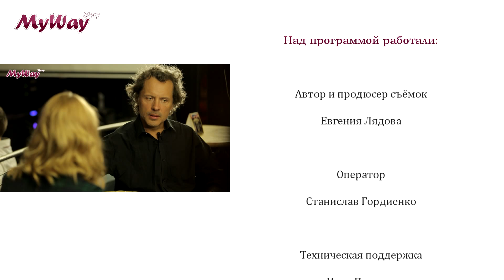MyWayStory: Интервью с трубачом Алексом Сипягиным о новом альбоме "New Path"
MyWayStory -- это информационный проект о людях в музыке в формате интервью, концертов LIVE и анонсов музыкальных событий.

Интервью с трубачом Алексом Сипягиным о новом альбоме "New Path" и фрагмент выступления в рамках презентации. Музыкант рассказал о новых композициях, сотрудничестве с голландской певицей Хиске Остервик, участии Пэта Мэтини в создании релиза и воплотившейся идее записать альбом с русскими музыкантами.